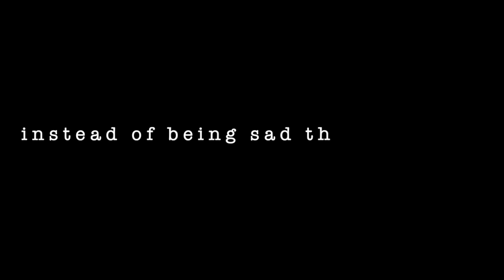OSS Class of 2020 Message | COVID-19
A message from the OSS Class of 2020...

With the sudden spread of COIVD-19, we have been heavily impacted by the pandemic. With stay at home orders and such, our senior year did not go as expected; however, we have made the most of our times together virtually.

Background music is a combination of the instrumental and original music of back street boys i want it that way